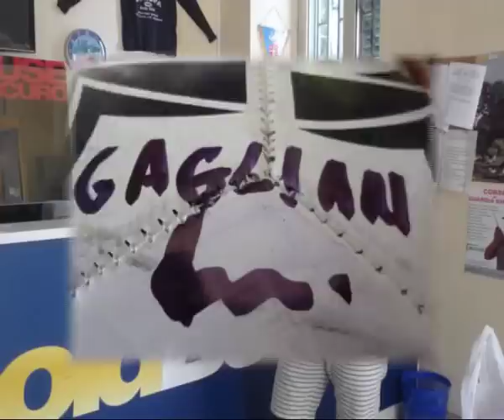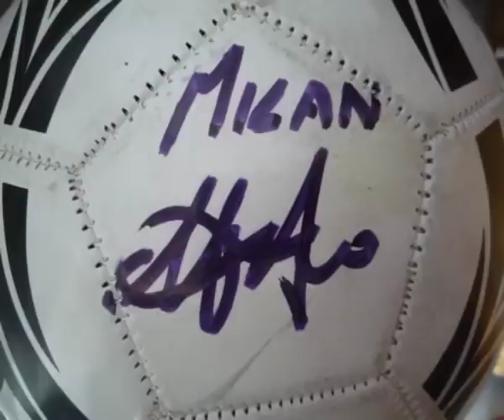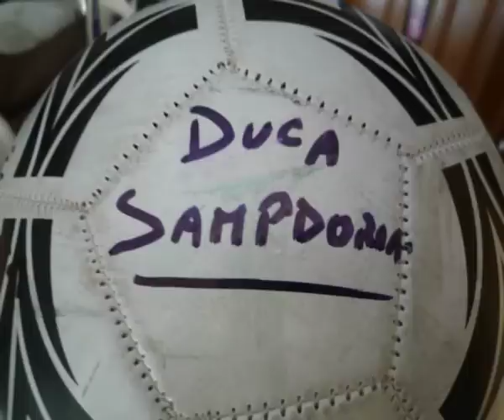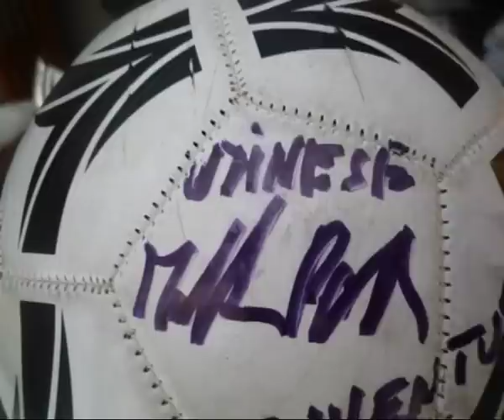serie A 2014 15 Limoneto